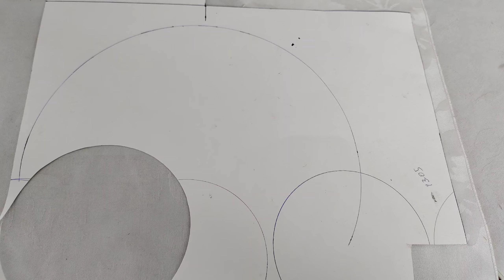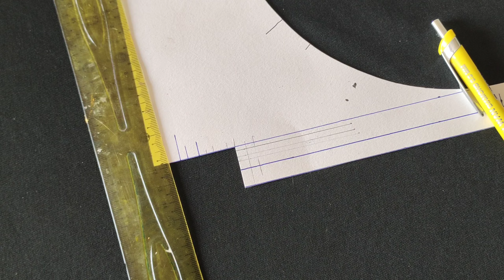How to make a fifa world cup trophy? | So easy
How to make a fifa world cup trophy?
 in this video guys i will show you how to do the fifa world cup trophy with modeling clay, very easy.
 Sculpting world cup trophy with modeling clay
DIY fifa world cup trophy
Fifa world cup 2022
फीफा वर्ल्ड कप ट्रॉफी कैसे बनाते हैं?
كيفيه صناعة كأس العالم لكرة القدم ؟
Come creare la coppa del mondo con il das ?
¿Cómo hacer un trofeo de la copa mundial de la FIFA?
Wie erstelle ich eine FIFA WM-Trophäe?

Material:
1- modeling clay
2- paper
3- aluminum foil
4- piece of wood or cardbord with 13cm of diameter
5-glue
6- glue gun
7- gold & green color